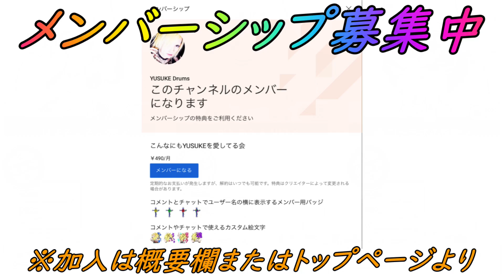【ポケモンGO】勝率80%のマスターリーグ新世代パーティ!?パルキア・ドサイドン・ソルガレオ【GBL】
●24Rainbowjr.さんとのコラボ動画

・DOVA-SYNDROME
・OtoLogic
・魔王魂
・甘茶の音楽工房
・MusMus

エンディングテーマ：龍崎一